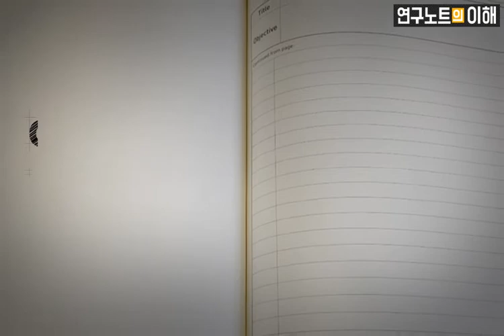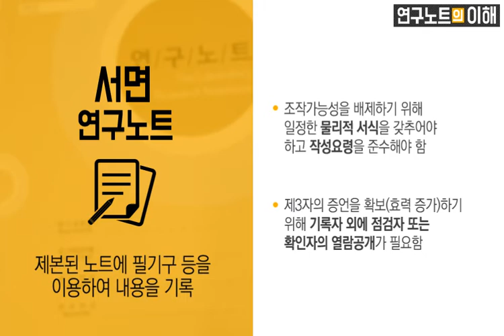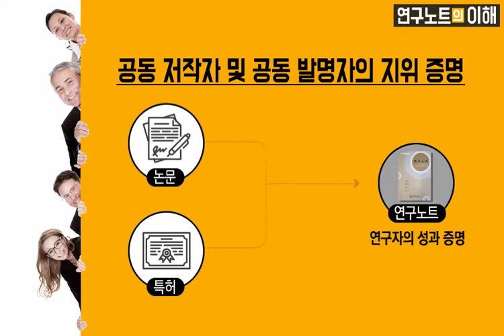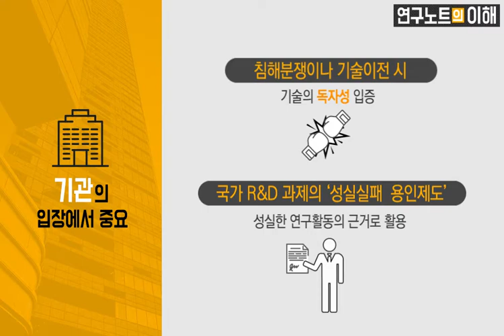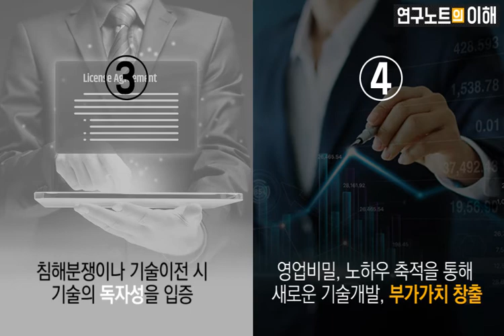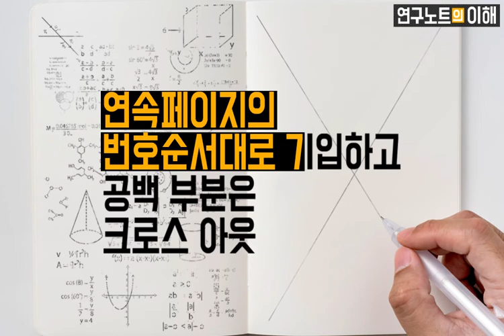연구노트란? 작성의 필요성, 어떻게 활용될까요? 작성 가이드라인